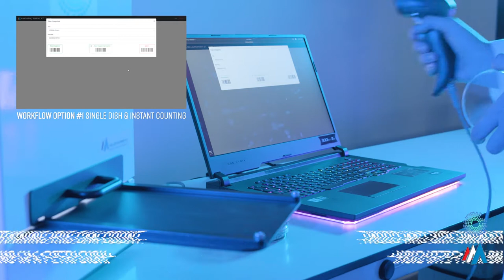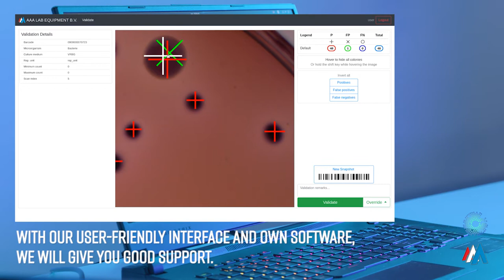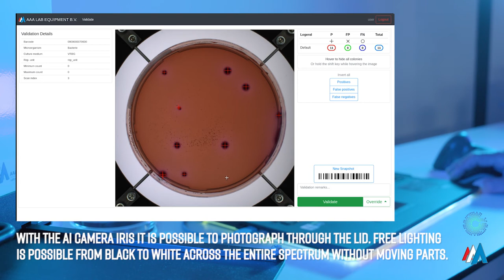AI driven colony counter Iris - AAA Lab Equipment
We’d like to introduce you to Iris. In recent months, we have been working on our AI-driven colony counter, called Iris. Iris is a newly developed automatic colony counter that uses artificial intelligence (deep neural network technology) to quickly count colonies grown in Petri dishes of different sizes.

It couldn’t be simpler, the AI colony counter in Iris takes photos and a trained neural network counts the colonies for you! The more photos that are uploaded to the Artificial Intelligence Network, the better the system will perform. The results of the Iris AI camera are confirmed by an analyst working with a highly intuitive user interface specially created for Iris software, which runs on one or more workstations via a web application. Artificial intelligence allows you to count almost everything in a Petri dish.

Send us a photo of the colonies you want to count and we indicate the possibilities based on our experience. Different colonies in a single Petri dish, different types of colony, different sizes, anything is possible!

Iris is easy-to-use, you don’t have to rack your brains and you don’t have to count anything. It’s just a matter of the right training.

If you have any technical questions or questions about the user interface, we can set up a connection to the AI camera in Iris to help you remotely.

Designed, created, built and programmed “in-house” by AAA Lab Equipment BV.